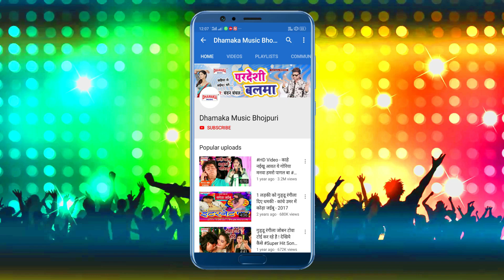(2019) का नया गाना || कबो चित कबो पट आवs मारी सटासट || Devanand Deva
ALBAM - Kabo Chit Kabo Pat
SINGER -
WRITER -
LEBAL - Dhamaka Music

awadhesh premi 2021
anu dubey sad song
Tum Mere Bad - Pyar Mohabbat - Hindi Sad Songs
Video - Rap Song - हैलो कौन - Ritesh Pandey,Sneh Upadhya - Hello Koun
Pandey Ji Ka Beta Hu
Raate Diya Butake
Saj Ke Sawar Ke
kawan bhatarkatani bhatar ke fasawalas
Khesari Lal Yadav और Kajal Raghwani का जबरदस्त हिट VIDEO SONG | Sutala Tani Kora Me
Full_Video_Song - Marad Abhi Bacha Ba - Khesari Lal Yadav , Amarpali Dubey
Lahanga Lakhnauwa
ka bhaw ba tohra lichi ke ho
Sona Ke Sikadiya
A Raja tani jai na bahariya
pramod premi new song 2021
tu has ke bolelu ye jaan
chhoti tohara choti se chot lagata
guddu rangila 2021 song
ankush raja new song 2021
Bullet Raja
Chandan Chanchal
Mithu Marshal
Shilpi Raj
Golu Gold
Akshara Singh
Gam Wala Gana